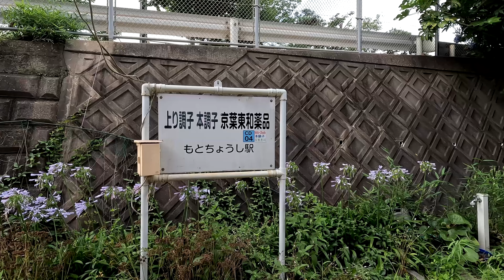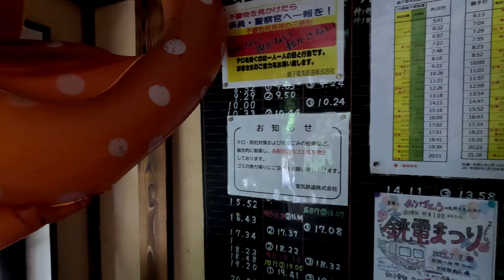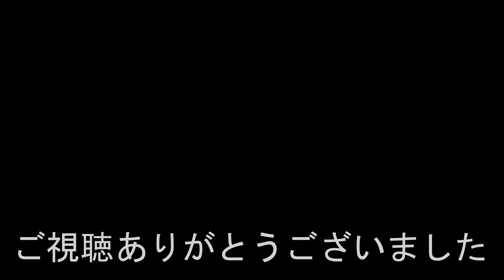【24時間テレビで駅をリフォーム】本銚子駅 MOTOCHOSHI Station. Choshi Electric Railway Choshi Electric Railway Line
2023年7月7日撮影
本銚子駅（もとちょうしえき）
銚子電気鉄道銚子電気鉄道線
1913年（大正2年）12月28日 - 銚子遊覧鉄道銚子遊覧線の駅として開業。
2019年度の一日平均乗車人員は77人。
MOTOCHOSHI Station
Choshi Electric Railway Choshi Electric Railway Line
In 2019, the average number of passengers per day was 77.
相機採用GoPro HERO 11
本銚子站
銚子電鐵 銚子電鐵線
它於 1913 年 12 月 28 日開業。
2019年，日均旅客人數為77人次。
相机采用GoPro HERO 11
本铫子站
铫子电铁 铫子电铁线
它于 1913 年 12 月 28 日开业。
2019年，日均旅客人数为77人次。
카메라는 GoPro HERO 11을 사용합니다.
MOTOCHOSHI Station
1913년 12월 28일에 개업했다.
2019년도의 하루 평균 승차 인원은 77명.